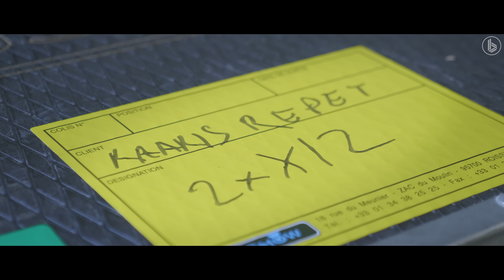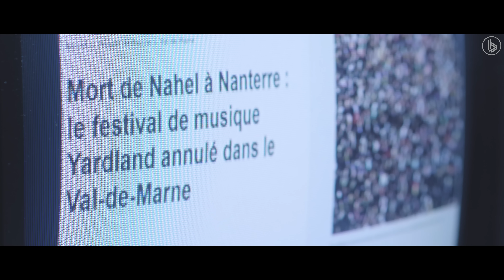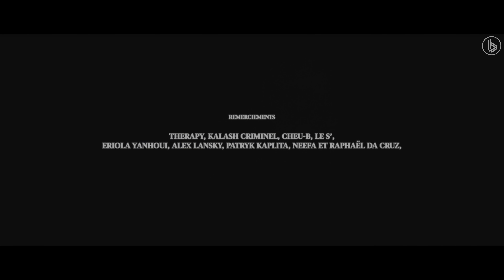Kaaris OR NOIR : l’impact 10 ans après [REPORTAGE]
Kaaris comme vous ne l’avez jamais vu. Le rappeur nous a laissés rentrer dans l’intimité de sa préparation de ses deux concerts historiques pour célébrer l’anniversaire de l’album classique du rap français « OR NOIR ». Avec Kalash Criminel, Therapy, XV Barbar et d’autres surprises. Bon visionnage la team !

➡️  CRÉDITS
Idée originale : Hamad
Réalisation : Matthieu Iung et Alex Haze
Montage : Matthieu Iung
Rédacteur en chef : Jalal Kahlioui
Journaliste : Kali Kiyindou et Darryl Ngoufi
Écrit et réalisé par Kali Kiyindou & Matthieu Iung
Chargé de production : Anaïs Borreguero et Gabin Avenel
Miniature : Roy
Remerciements : Kaaris, Abdel, Yoan Prat Sangbet, Arnaud Orengué, Therapy, Kalash Criminel, Cheu-B, Le S', Eriola Yanhoui, Alex Lansky, Patryk Kaplita, Neefa, Raphaël Da Cruz, YARD, Play Two Live